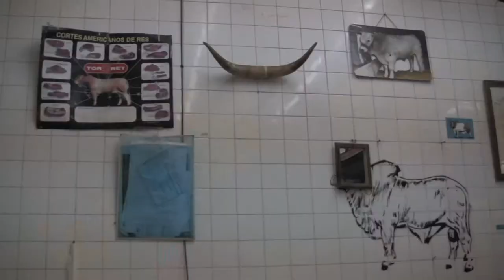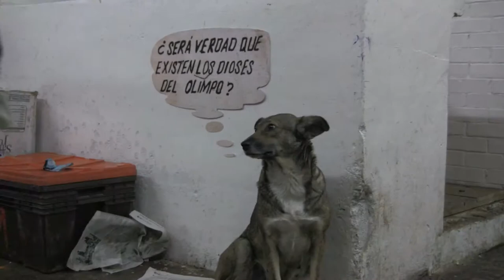El viaje fantástico. Reel.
EL VIAJE FANTÁSTICO. Documental.
Sinopsis: de niño, en Colombia, jugaba con Kalimán, una historieta mexicana que cuenta las aventuras de un hombre valiente y su pequeño discípulo Solín. Me voy a México en busca de mis héroes de papel y por el camino, aparecen fanáticos de la historieta. Acompaño a estos hombres en su vida cotidiana, como si fueran personajes de un paisaje fantástico en el que ahora trato de volver a jugar.

El documental habla de la aventura de hacerse adulto y de los héroes que te acompañan en ese viaje. Habla también del silencio, de un encuentro con el padre y del espacio fantástico donde este se produce.

Director: Adrian Franco.
Medellín - Colombia.